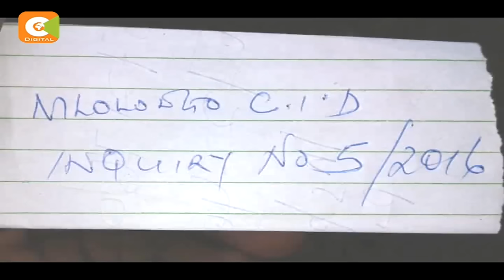Polisi wa utawala na mwanajeshi wa zamani wakamatwa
Genge la watu wasiojulikana limemteka nyara kijana mmoja huko syokimau ,siku moja tu baada ya kituo cha polisi kutekezwa wiki hii.Mzazi wa mwanawe anataka haki itendeke huku akishinikiza afisi ya inspekta mkuu wa polisi.